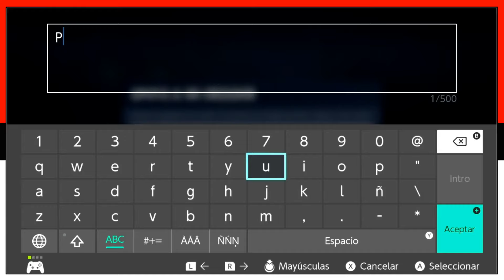ESTE ES EL PASE DE BATALLA DE LA TEMPORADA X *REGALO UNO* - FORTNITE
¡Hola gente!
He vuelto & con ello les traigo un mini sorteo, pero primero que nada revisemos lo que trae el Pase de Batalla & las nuevas misiones.

* Respecto al sorteo, simplemente comenten en este video & con ello estarán participando, el día de mañana (Viernes 2 de Agosto de 2019) alrededor de medio día será seleccionado el ganador & aparecerá en un video con las instrucciones a seguir para regalar el pase tras los dos días que se requiere para enviar regalos.
Preferentemente dejen su Avatar (Nick, ID) de Epic en su comentario.
¡Saludos!

Próximamente más juegos, se aceptan sugerencias :D

* ¿Alguien se pregunta que son los Purines? xD

Hay dos maneras :)
1: Código PurinYT en la Tienda del Fortnite.

Contacto